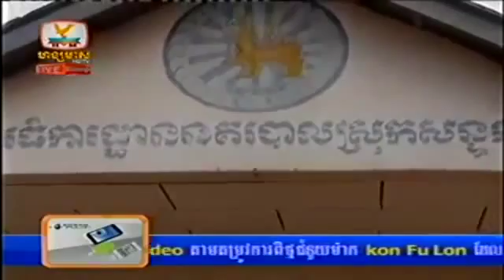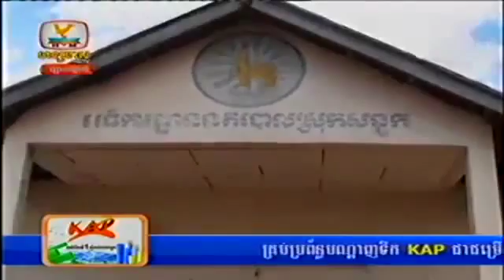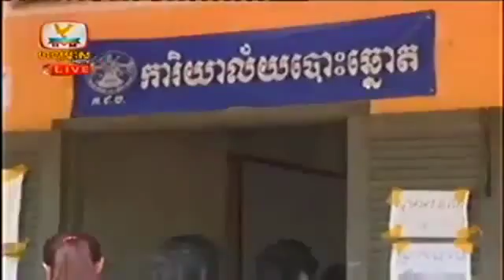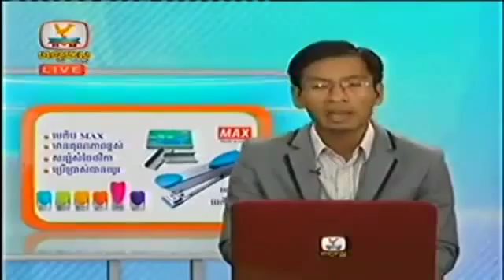Khmer News Hang Meas HDTV 14 May 2014 Part 02 YouTube yIpHfugyCsY